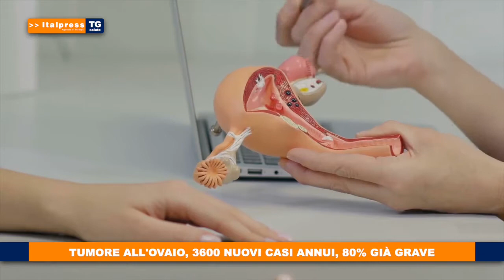Tg Salute del 11/12/2020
In questa edizione: - Tumore all'ovaio, 3600 nuovi casi annui, 80% già grave - Genitori e figli in tempi di covid - Covid, dalla dermatologia nuova chiave per la diagnosi.